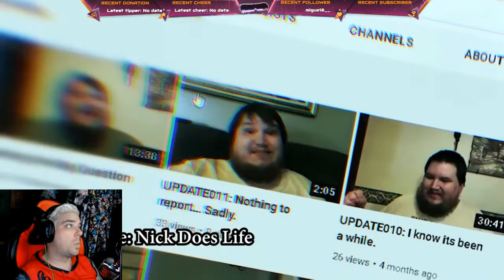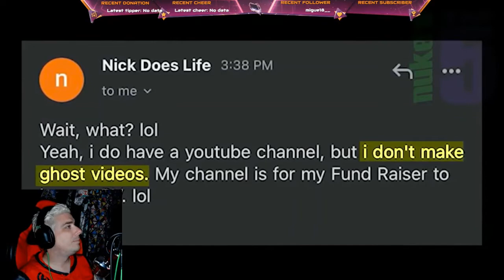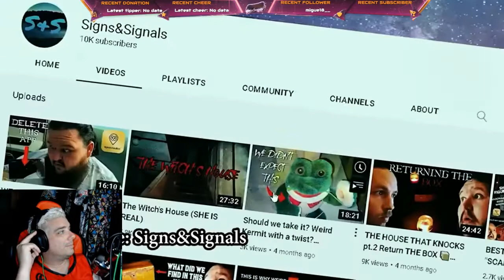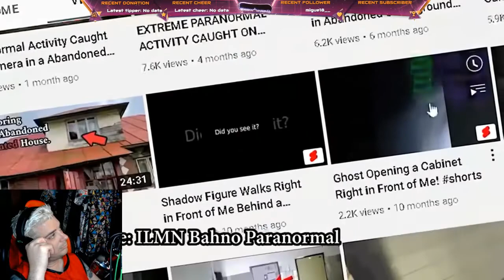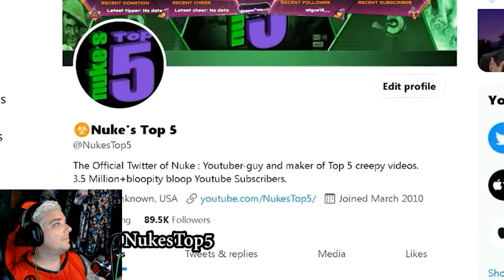Magician Debunks Supernatural Videos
I attempt to debunk possible hoaxes.